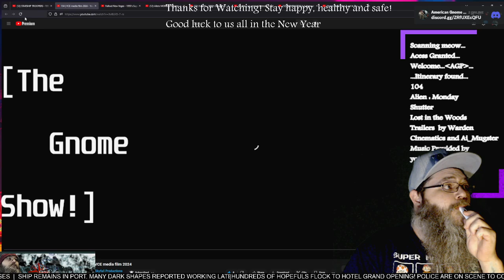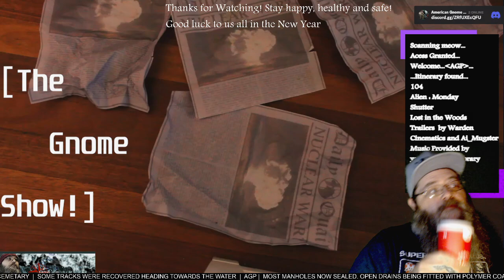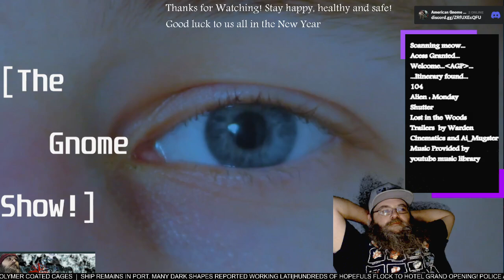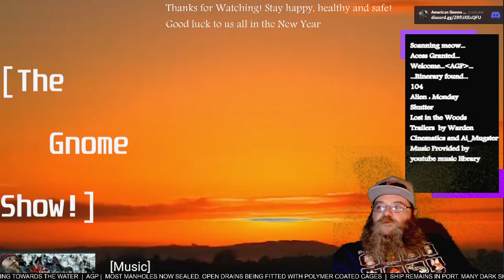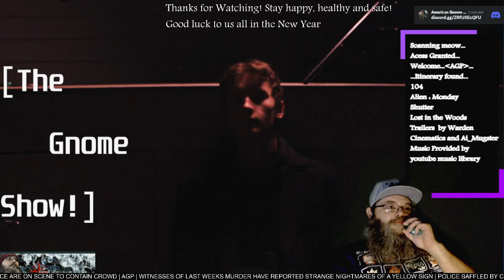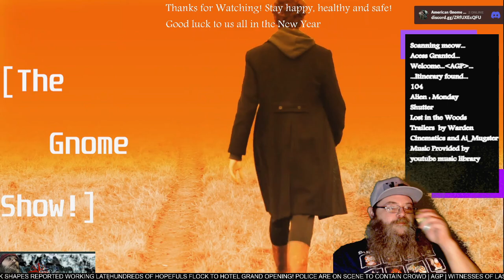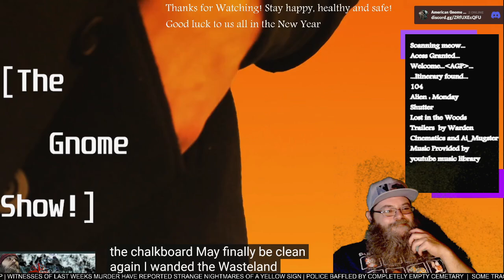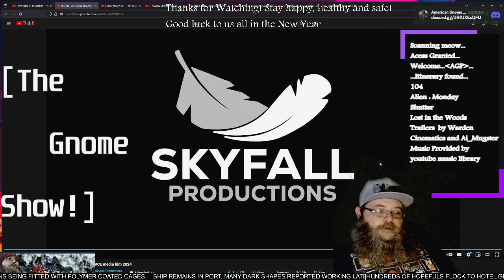AGP Watches! - "104" short film - First time Watching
See more @jimwashere104